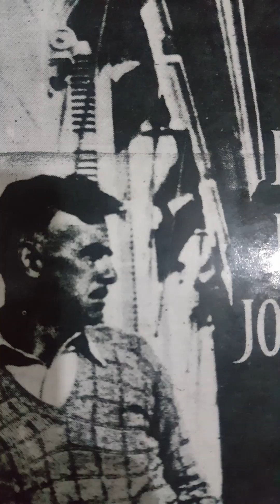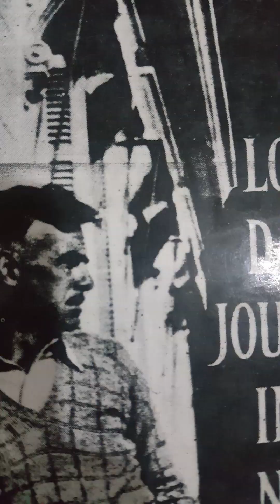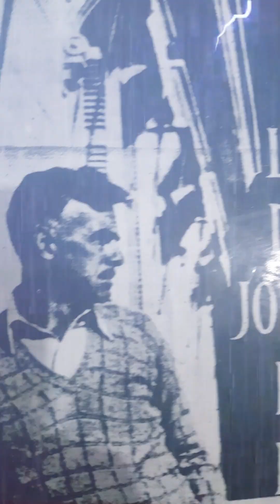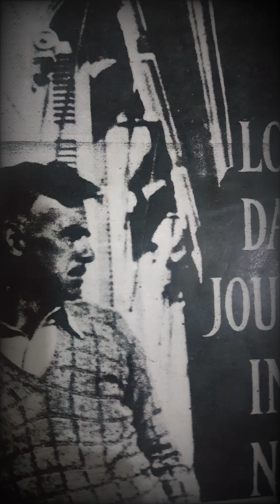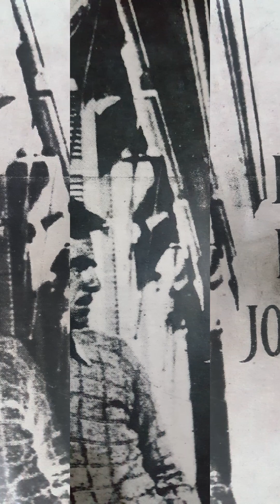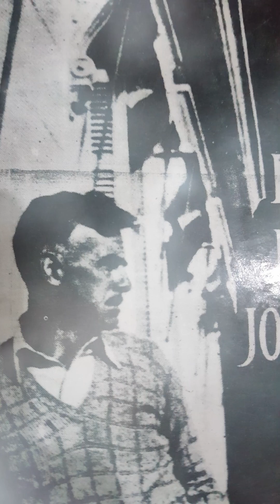Long Day's Journey Into Night!